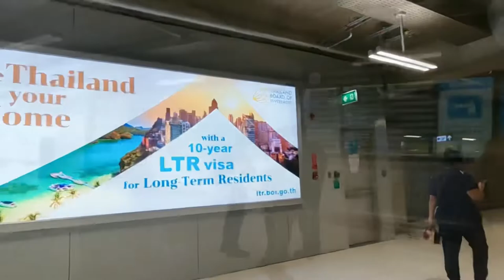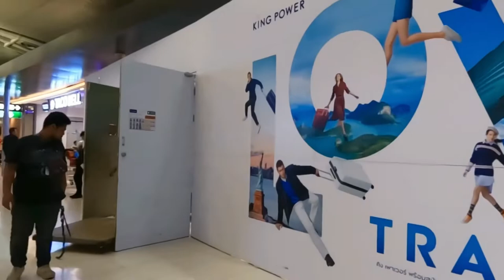Back To Australia🇦🇺Bye Nepal🇳🇵Full Journey